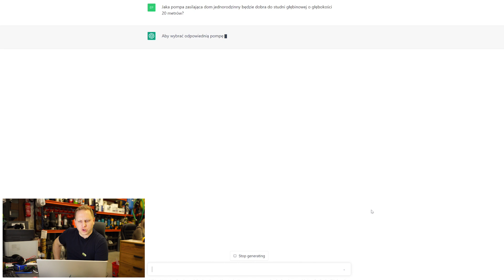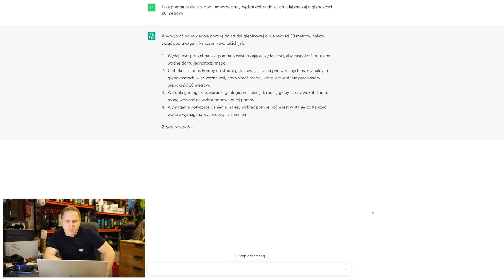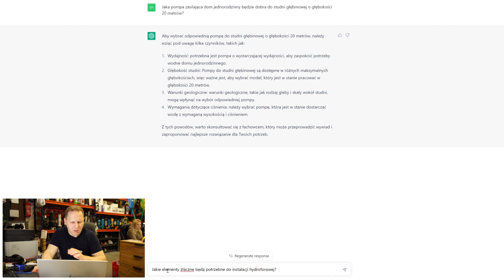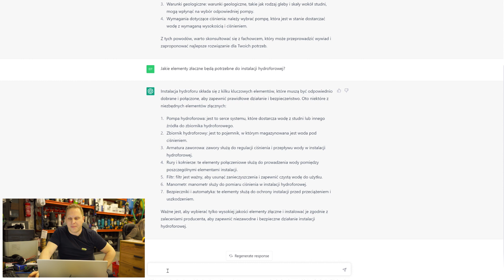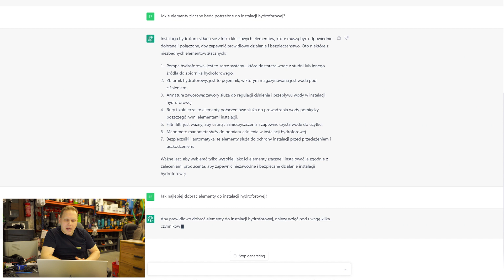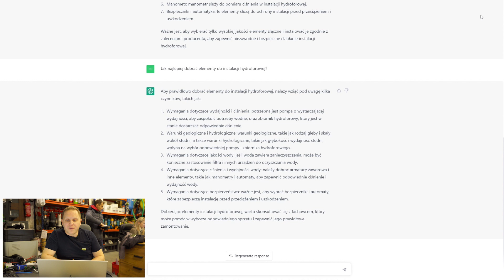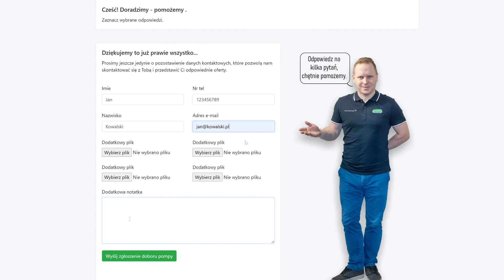Czy ChatGPT dobierze pompę do wody?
Czy ChatGPT dobierze prawidłowo pompę do Twoich potrzeb?
Dziś bezpośrednio testujemy to nowe narzędzie z dziedziny Sztucznej Inteligencji.

Wypełnij arkusz, oczekuj najlepszego doradztwa w zakresie pomp, hydroforów i nawadniania.

HYPO
Narutowicza 27
05-800 Pruszków